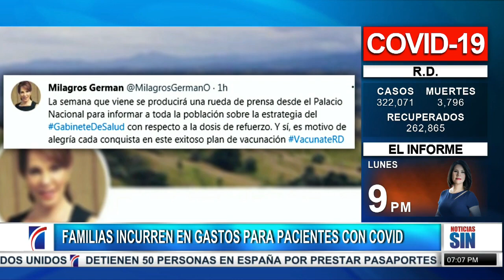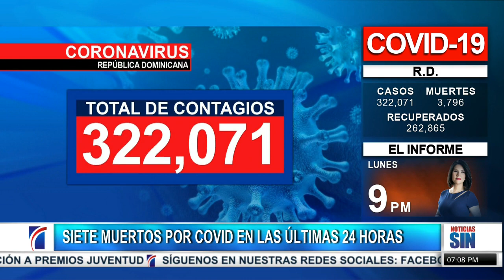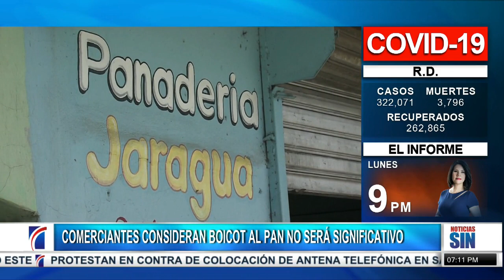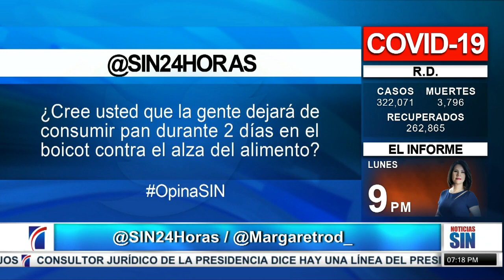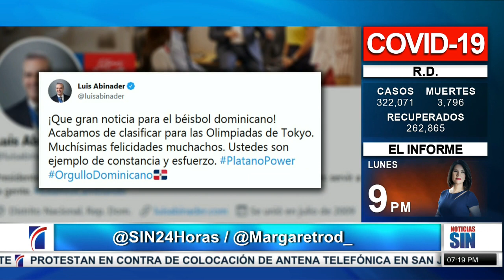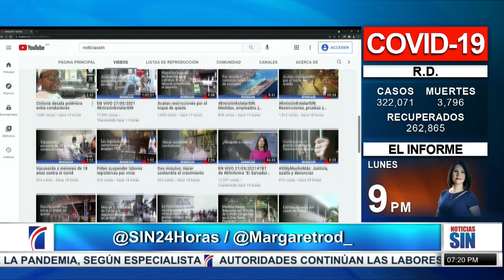SINFinDeSemana: Pandemia, COVID-19 y comerciantes